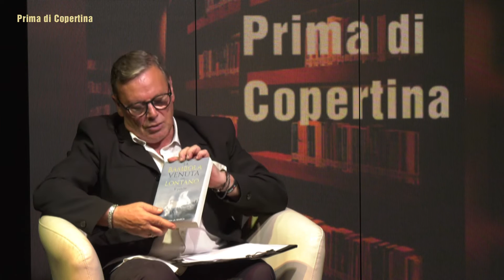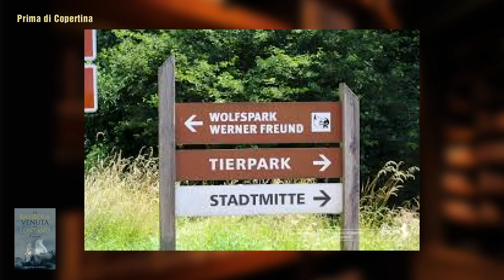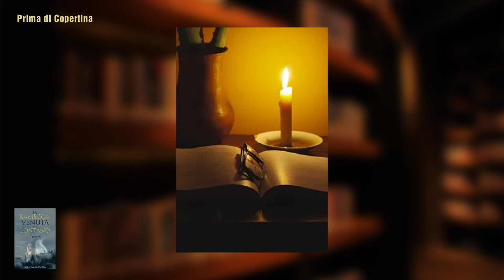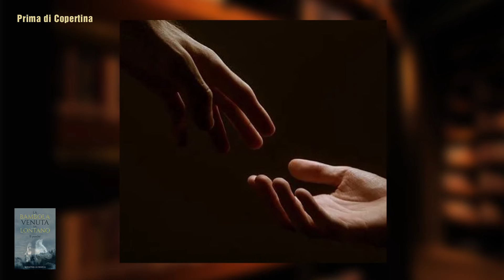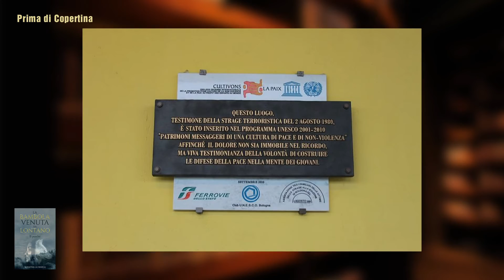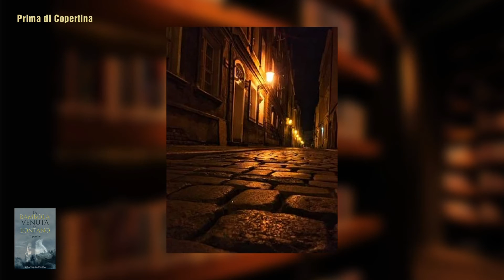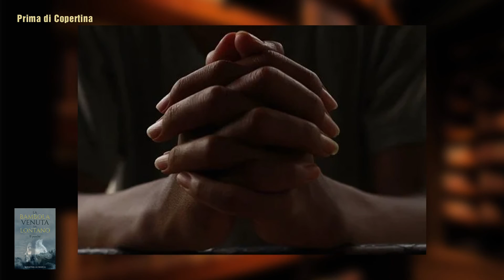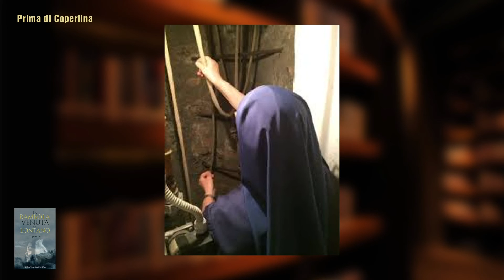03 - PRIMA DI COPERTINA - "La Bambola Venuta da Lontano" di Serafina La Marca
03 - PRIMA DI COPERTINA - "La Bambola Venuta da Lontano" di Serafina La Marca